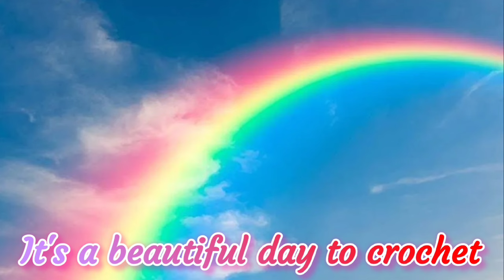Sunday Crochet and Chat * Q&A * Granny Square Duck Blanket * Crochet With Me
Peteena’s Amazon Wish list:

Pop It Row Counter:

*Fahlo Animal Tracking Bracelet:
LLAMAMAMA20

FUN ROW COUNTER:

Happy Mail:
Kayla Miller
429 Bud Smith Road

My ETSY - Loom Knit Patterns: